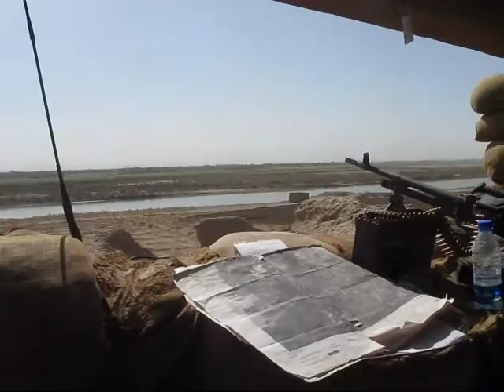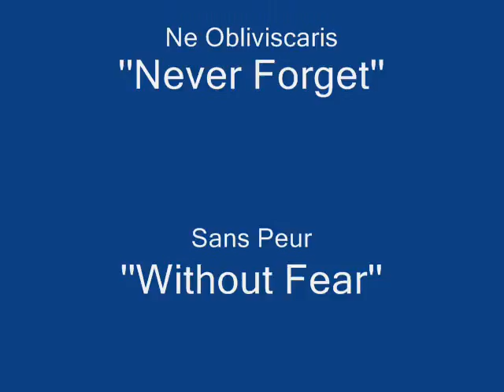Argyll & Sutherland Highlanders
Afghanistan 2008